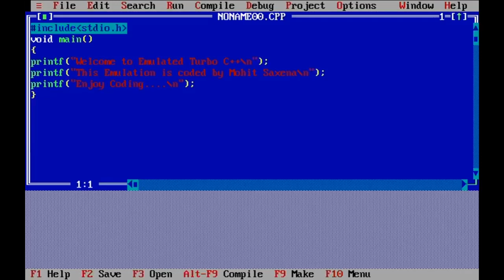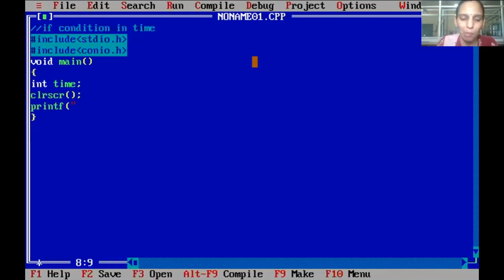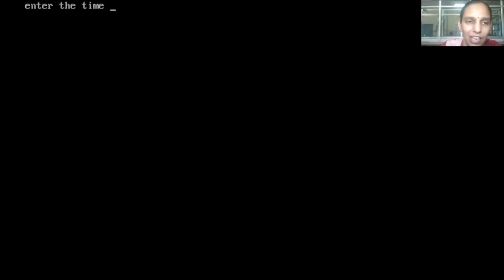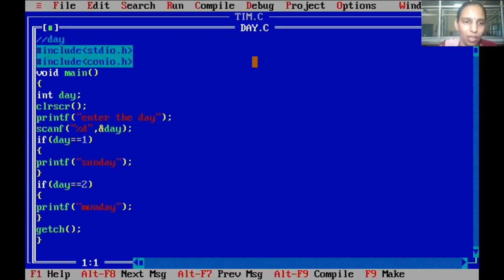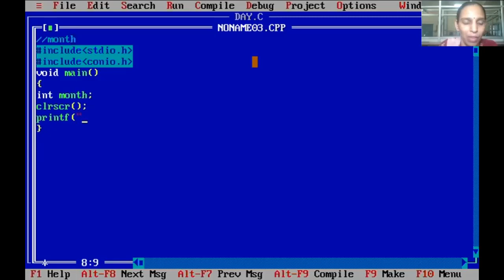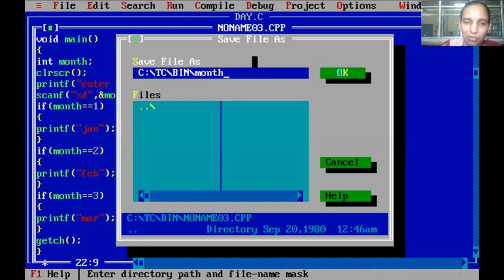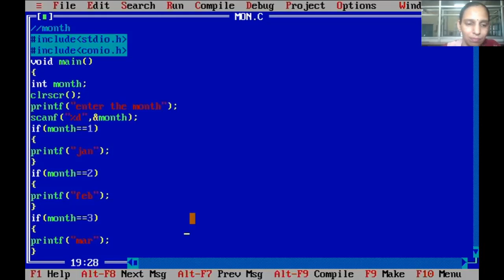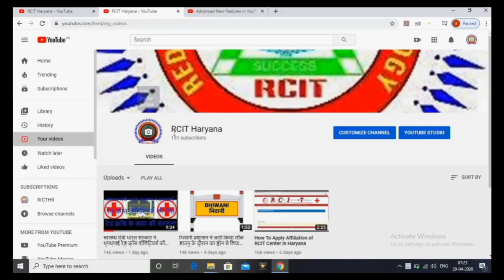LIVE CLASS VIDEO C LANGUAGE 08-06-2020 BATCH-2 ( if condition in time,day & month)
सीमा मैडम की C लैंग्वेज की क्लास  ( if condition in time,day & month)